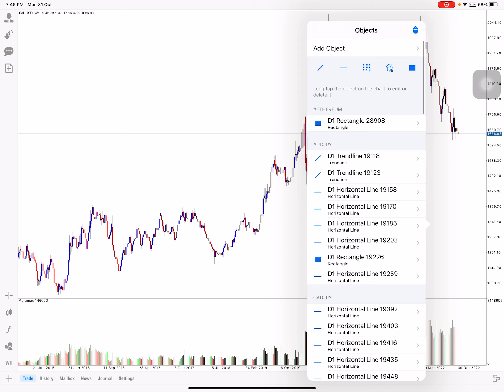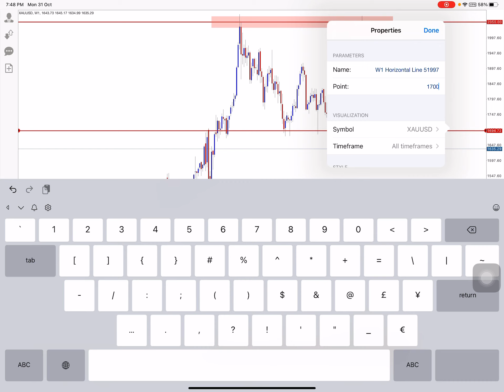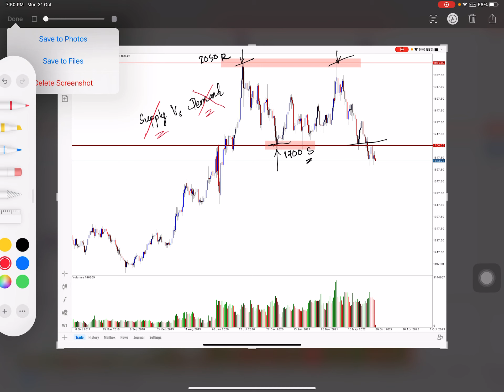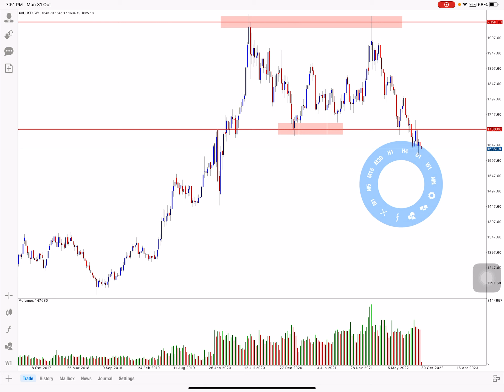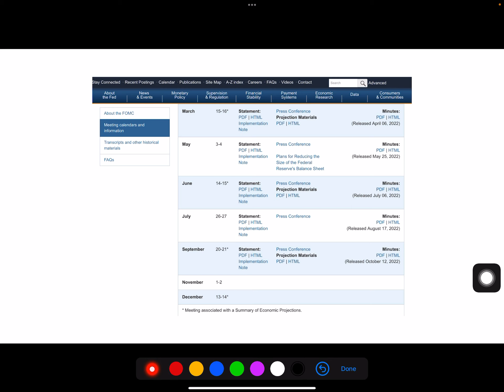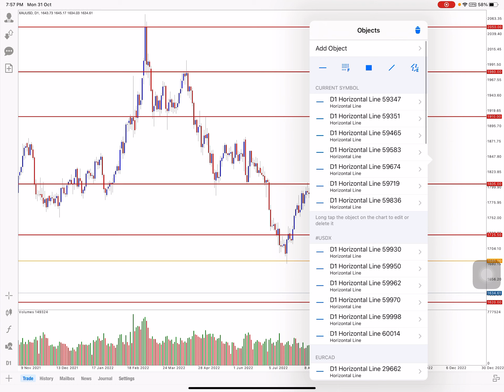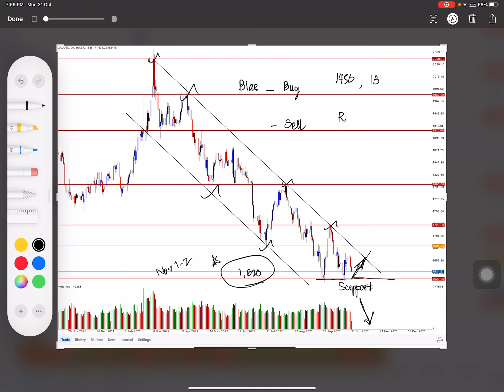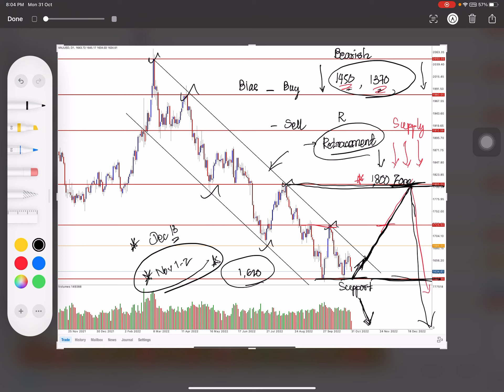Let's talk about GOLD(November 2022 Update)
ဒီ Video လေးမှာ XAUUSD(Spot Gold) အတွက် Weekly, Daily Market အတွက် November,2022 အတွက် ရည်ရွယ်ပြီး Technical Analysis ပိုင်း Update လုပ်ပေးထားပါတယ်။

XAUUSD ဟာ long-term မှာ 1,450, 1,370 Zone တွေအထိ Bearish ရှိနိုင်ပါတယ်။

အဲဒီလို Bearish ဖြစ်နိုင်ဖို့ လိုအပ်တဲ့ Supply ဟာ ပြည့်ပြီး ဆက်ဆင်းမလား? ဒါမှမဟုတ် 1,700, 1,800 အစရှိတဲ့ Zone တွေဆီ ပြန်တက်ပြီး deeper correction ယူဦးမလား? သေချာစောင့်ကြည့်ရပါလိမ့်မယ်။